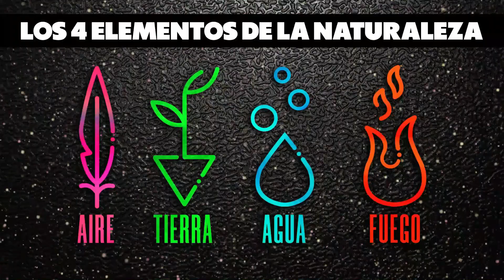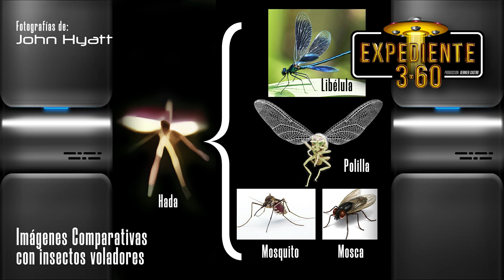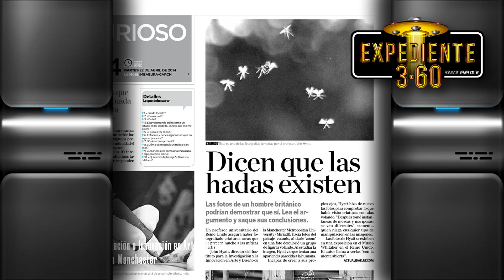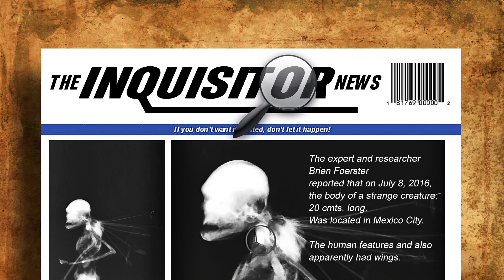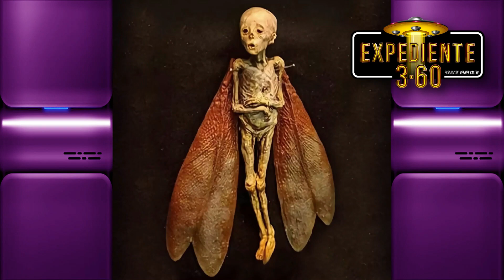EXISTEN LAS HADAS ? ( Imágenes reales )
La existencia de las hadas, es un tema muy debatido, ya que existen diferentes leyendas atribuidas a la existencia de estos seres miticos.
Sin embargo, una de las más aceptadas afirma que son seres provenientes de la naturaleza, y por eso habitan en la profundidad de los bosques.
Para muchos las hadas solo son parte de nuestra imaginación, sin embargo, dentro de muchas culturas en el mundo, las hadas se reconocen como seres reales, que pueden encontrarse muy cerca de los humanos, aunque en una dimensión o plano diferente al nuestro y que en ocasiones conviven en nuestra dimensión o plano existencial.

“La Gran Enciclopedia de las Hadas”, las describe como “gente pequeña, criaturas hermosas, doncellas, madrinas, bienaventuradas y eternas.
Seres que gobiernan la tierra, el fuego, el aire y el agua, que protegen los bosques, los animales, los niños y en cuyas manos se encuentran las almas de todas las criaturas”.